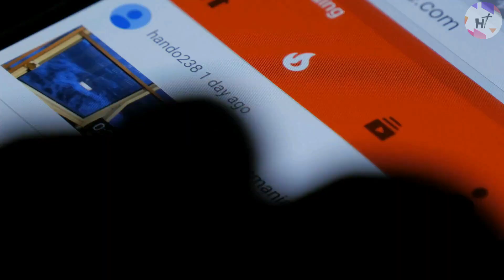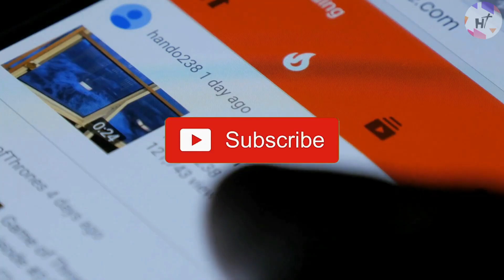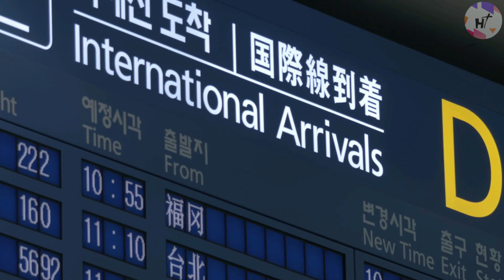Most Amazing Megaprojects Under Construction 2023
Pandemic may have halted some big projects in the world but behind closed doors, the most amazing megaprojects will be under construction in 2023  ranging from world-record-breaking skyscrapers to enormous dams, from shifting entire capital cities to creating artificial islands!

Welcome to another episode of High Technology! In this episode, we will take a close look on top 14 megaprojects in 2023 that are now under construction!

Number 14: Moscow International Business Center
Number 13: New Clark City
Number 12: New York’s New Airport Terminal
Number 11:The World’s Biggest Soccer Stadium
Number 10: Vietnam's New Airport
Number 9: Padma Bridge
Number 8: Baihetan Dam
Number 7: Denmark’s Energy Islands
Number 6: Jeddah Economic City
Number 5: Merdeka Tower
Number 4: Incheon International Airport
Number 3: Lusail City
Number 2: Egypt's New Capital
Number 1: Brenner Base Tunnel

Also check our other video about "5 Most Ambitious Yet Useless Megaprojects in the World"